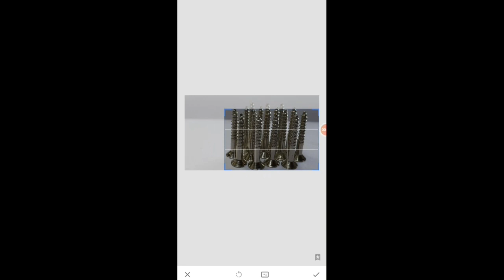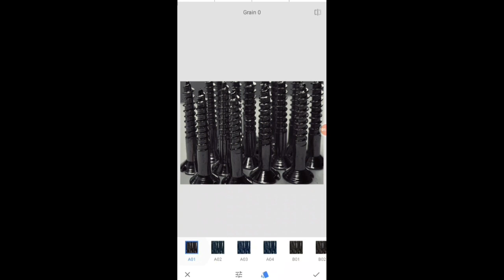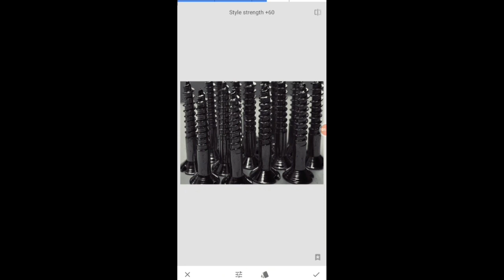EDITING WITH SNAPSEED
Hi,friends
today we edit a photo by using snapseed app